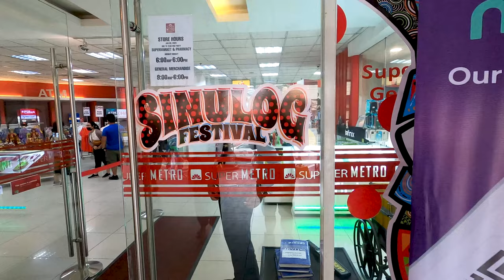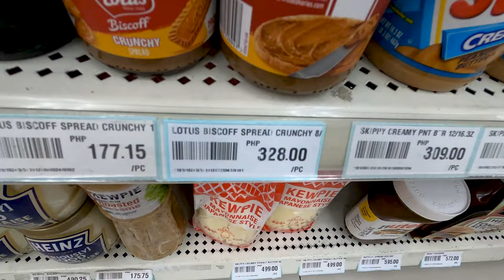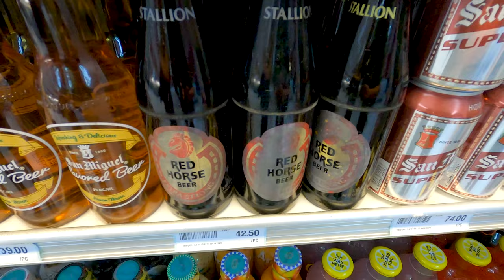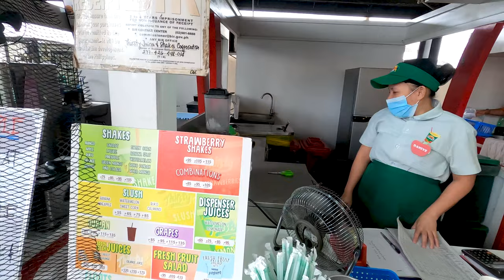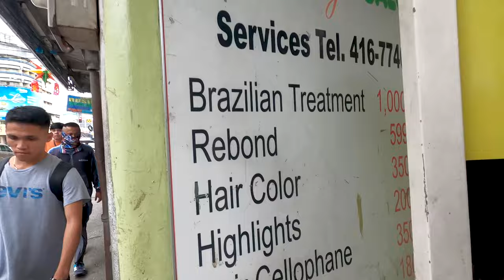Exploring Colon Street Cebu City✨ Oldest Street In The Philippines 🇵🇭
Welcome to my Philippines travel vlog! Today, I'am going to explore Colon Street Cebu City, the oldest street in the Philippines!

Colon Street is the oldest and shortest national road in the Philippines. It is located in the downtown area of Cebu City and is known for its bustling commercial activity and historical landmarks.

Colon Street was built in 1565 by Miguel Lopez de Legazpi, the Spanish conquistador who arrived in the Philippines to establish a colony. The street was originally named Calle Real, but it was later renamed Colon Street in honor of Christopher Columbus.

Colon Street quickly became the center of commerce and trade in Cebu City. It was home to a variety of shops, restaurants, and businesses. The street was also a popular gathering place for people from all walks of life, but it also had a bad reputation in the past. Muggings, bagsnatchers, and other violent crimes occur here often.

My first stop on Colon Street was Super Metro, a large department store that sells a variety of goods, including clothing, electronics, and groceries. Super Metro is a great place to find souvenirs, clothes, and other items at a good price.

Next, I visited 138 Wholesale Mall, a wholesale market that sells a wide variety of products, including dried goods, canned goods, and household items. 138 Wholesale Mall is a great place to stock up on supplies if you are staying in Cebu City for a while.

I then went to Colonnade Mall, a shopping mall that houses a variety of stores, including clothing stores, restaurants, and a movie theater. Colonnade Mall is a great place to spend an afternoon shopping and browsing.

My last stop before the Colon Night Market was Iconique, we went to the rooftop food corner that serves traditional Filipino cuisine and fast food options.

I ended my trip to Colon Street at the Colon Night Market, a popular tourist destination that sells a variety of food, drinks, and souvenirs. I had a great time exploring the Colon Night Market.

▶️Chapters:

Colon Street Cebu Intro - 00:00
Colon Street Walk - 01:23
Super Metro Colon Street - 02:33
138 Wholesale Mall Cebu - 06:04
Colon Street Dangerous? | Colonnade Mall - 09:58
Iconique Rooftop | Colon Street - 13:35
Colon Street Dogs & London Vibes - 17:32
Colon Night Market - 19:01